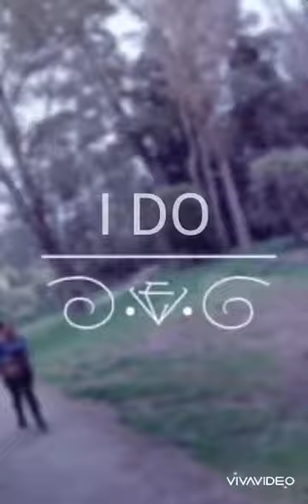Morning walking with my Hungarian husband 🏃‍♂️🏃‍♀️👩‍❤️‍💋‍👨